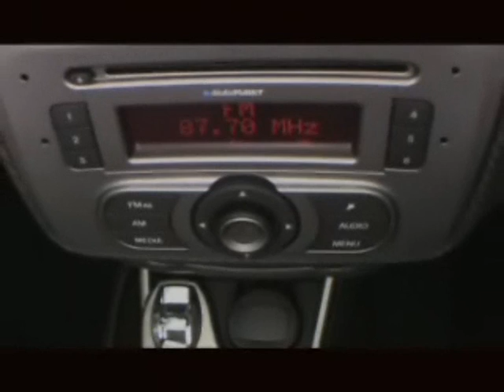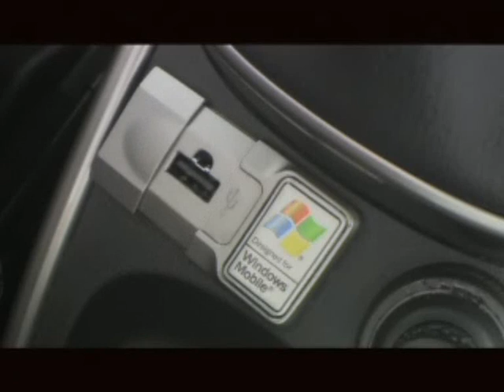Alfa MiTo Driving Footage